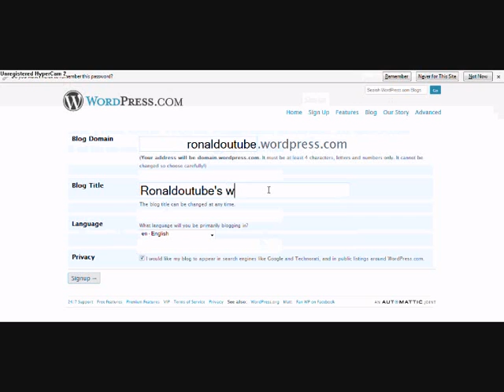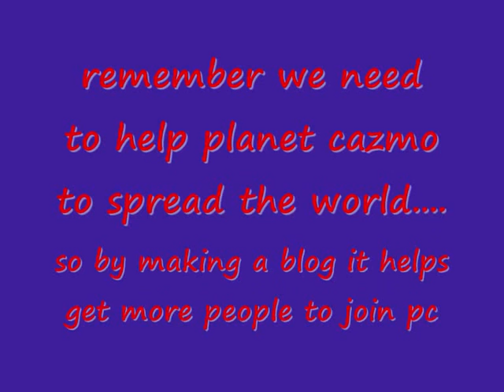planet cazmo - how to make a site or blog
Here i show you how to make a site on planet cazmo or anything really